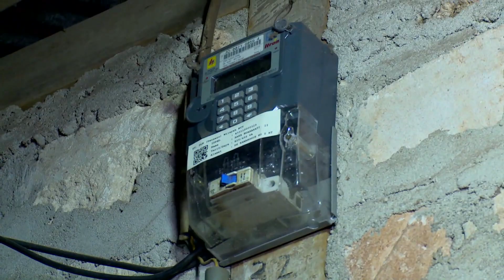PROGRAM TV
Acara ini menceritakan kisah2 dari tokoh2 yg peduli terhadap pelestarian lingkungan di sekitarnya. Jadi acara ini "jauh" dari cerita orang2 berkekurangan yg hidup berjuang mencari sesuap nasi setiap harinya (maksud saya acara Orang Pinggiran).